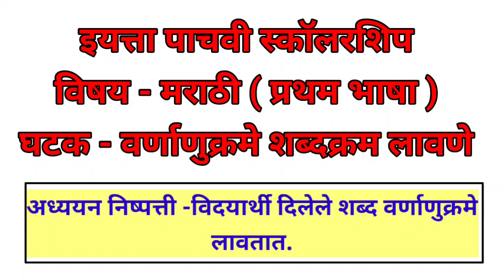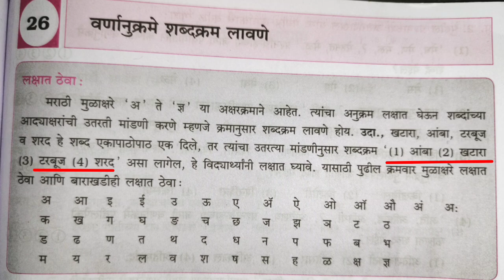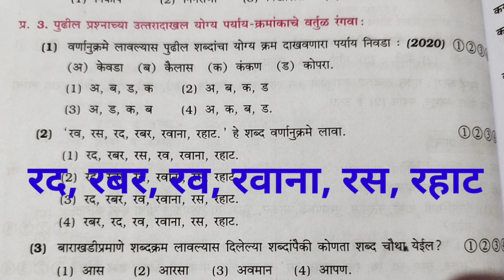5वी स्कॉलरशीप तयारी/ वर्णाणुक्रमे शब्दक्रम लावणेस्कॉलरशिप